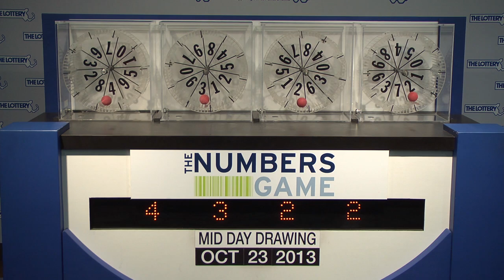Midday Numbers Game Drawing: Wednesday, October 23, 2013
The official winning numbers in the Mass. State Lottery's Midday Numbers Game drawing for Wednesday, October 23, 2013 are: 4-3-2-2.